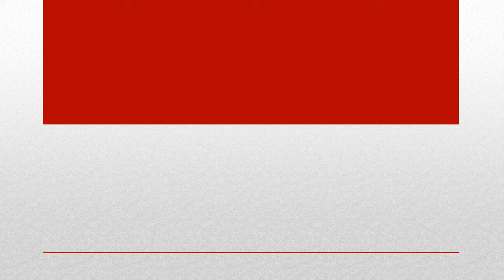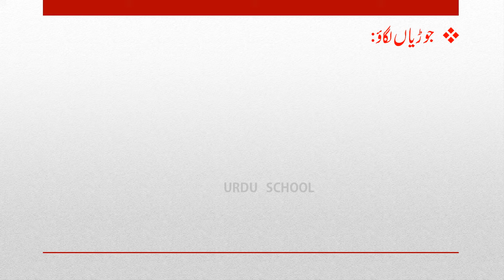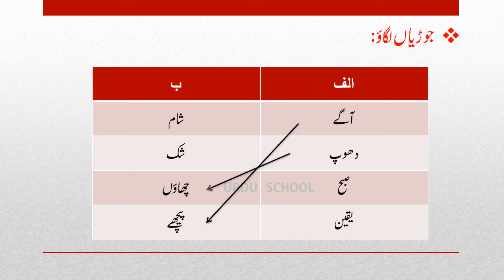Class 3 Urdu chapter no 21. Apni Madad Aap | Sawal jawab | اپنی مدد آپ | سوال جواب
جماعت: سوّم
مضمون : اُردو
سبق نمبر ۲۱.اپنی مدد آپ
سوال جواب

Class: 3
Subject: Urdu
Lesson No 21. Apni Madad ap
Question Answer

Jamaat : Suwwam
Mazmun : Urdu
Sabaq number 21.apni madd aap
Sawal jawab

👨‍🏫 URDU  SCHOOL 👩‍🏫
Ilmi-O-Adbi Markaz

Pls SHARE to all relevant groups.